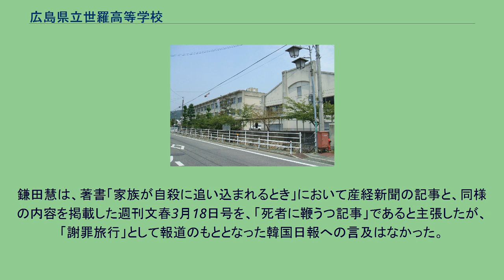広島県立世羅高等学校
広島県立世羅高等学校（ひろしまけんりつ せらこうとうがっこう）は、広島県世羅郡世羅町にある県立の高等学校。
陸上競技部は、駅伝競争でその名が全国に知られている。
男子駅伝では、全国高校駅伝大会の第1回（1950年）、2回（1951年）大会を連覇するなど、「高校駅伝の草分け」として知られ、かつては小林、中京とともに「高校駅伝御三家」と呼ばれた。
1980年代後半～2000年代前半は低迷したが、2000年代中盤以降は海外からの留学生の活躍もあって息を吹き返し、出場50回（全国3位）、優勝11回（全国高校最多）、入賞37回（全国高校最多）の実績をもつ（2021年現在、詳細は全国高校駅伝の記録一覧）。
令和2年の優勝で、昭和・平成・令和と三つの時代でタイトルを獲得した。
陸上競技マガジンによる「過去の入賞を集計した得点ランキング」では全国トップである。
2002年からケニアからの留学生を獲得し、「国際交流」という建前で駅伝部の強化を行っており、同ケニア人留学生らも全国高校駅伝で活躍している。
2015年と2020年には、男女共に全国高校駅伝大会で優勝した。
2度のアベック優勝も、仙台育英高校とともに最多タイである。
1999年（平成11年）3月5日、韓国日報が「“キミガヨ”で悩みの校長の教え子たち」「5年前からタップコル公園で“謝罪の参拝”」という見出しをうち、世羅高校の生徒達が「（韓国・ソウルにある）タップコル公園の3.1 (独立) 運動記念塔前でひざを折り、頭を垂れている」という写真を添えて、「日帝侵略と植民地蛮行を謝罪する文章を朗読した」と1998年10月16日の様子を社会面トップで報じた。
記事の中では、事実とは異なる内容であるが、世羅高校の国旗問題も取り上げており「これまで五年間、“謝罪修学旅行”を許可してきた校長先生が、日帝軍国主義の象徴である日章旗掲揚や君が代斉唱に反対する教師たちと教育委員会の間で悩んだ末に自殺を選んだのだろう」という世羅高校の「謝罪旅行」を案内してきたという韓国人の声も報じた（しかし、自殺した校長の就任は報じられた韓国旅行の1年前である）。
この韓国日報の内容を翌3月6日、産経新聞が報じ、「一方的に謝罪する行為は、かえって信頼や友好を妨げる。本当の友好とは、言うべきことを言い合って築かれるものだ。日本の一部の教師が持つ思い込みや非常識さが、この修学旅行のような広島県の異常な教育の背景にある」と高橋史朗明星大教授の批判の声を載せた。
後日、産経新聞による教師への取材によると「韓国でどう報道されているかは分からないが、宣言文を読み上げる前に生徒たちが座った形で集会を開催。座ったままで黙とうした。眠たさの為、頭を下げていた生徒もいたと思う」と話していたという。
また、読み上げた宣言文の内容については、生徒たちが考えたものだという。
同日の読売新聞の取材に答えた教諭の話によれば「平和学習の一環であり、謝罪旅行ではない。三・一独立運動記念碑前では、座っただけで、ひざまずいてはいない。韓国の新聞で謝罪文としているのは宣言文で、生徒が考えた。垂れ幕には『平和をつくろう、私たちの手で』と書いてあり、謝罪の言葉はない」と主張している。
鎌田慧は、著書「家族が自殺に追い込まれるとき」において産経新聞の記事と、同様の内容を掲載した週刊文春3月18日号を、「死者に鞭うつ記事」であると主張したが、「謝罪旅行」として報道のもととなった韓国日報への言及はなかった。